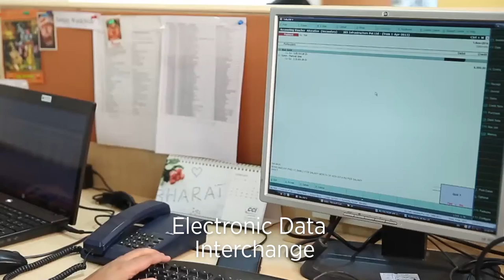CUSTOMS CLEARANCE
The team at Avvashya CCI possesses technical expertise in various aspects of customs clearance, ensuring smooth and swift services to our customers from diverse industrial verticals. With Own Custom House Agents License at 20+ locations across the country and link-up with customs on ICEGATE, our customers have little to worry about.